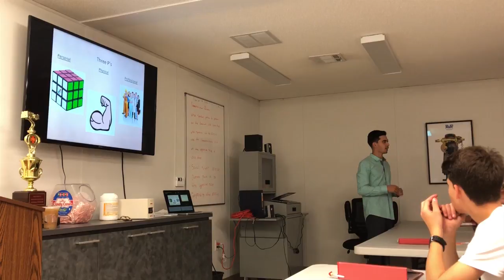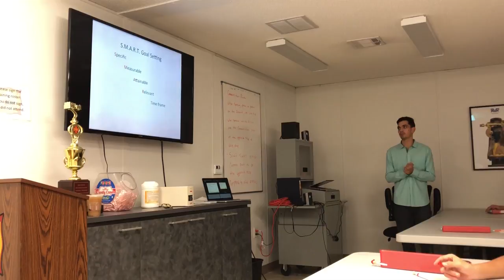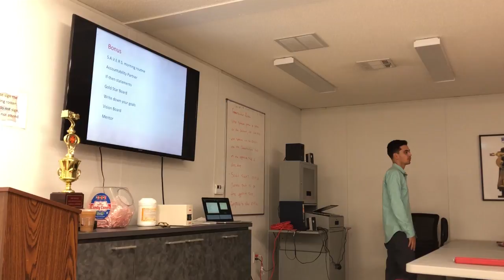Commitment to your Goals- Fire Explorers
I had an awesome opportunity to speak to a group of young men and women about how to commit to your goals. These Fire explorers responded awesome to this speech and making huge strides toward their personal goals.